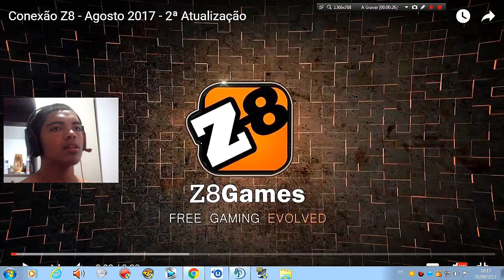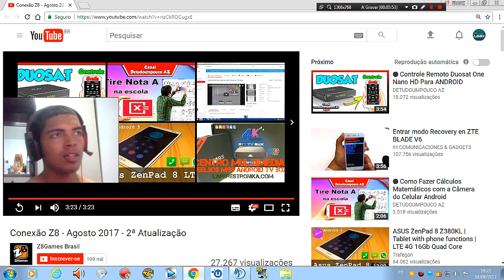💢 [CF] Conexão Z8 - Agosto 2017 - 2ª Atualização - NOVA M.N DE GP ?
💢 [CF] Conexão Z8 - Agosto 2017 - 2ª Atualização - NOVA M.N DE
GP ?

►TS3 DO CANAL : FRANC.TS3PLAY.COM ou 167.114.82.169:10023

►Steam : FRANCGAMER

►Clã: STRONGE

►Conheça a Netowork Freedom! e seja um parceiro :D •
(É a network que eu recomendo!

►Meus Nicks:

Line Of Sight : FRANCGAMER
League Of Legends: FRANCGAMERYT
Cross Fire Al: CmD]-FiLiPiN
Point Blank: FrancGamer
GUNZ: FrancGamer
PXG: MasterOlive
NFSW: FILIPINHO972
XBOX Live: FrancGamer

►CONFIGURAÇÕES DO PC :

.Processador : Intel Pentium